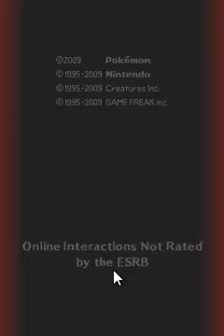Pokemon Platinum 3:40 Speed Run Segment 30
Candice will always be the most difficult gym leader to fight with Torterra. I used an X-Attack and an X-Speed and I had to heal up while her Sneasel kept using Ice Shard. I needed a critical hit Return on Abomasnow, or it could miss a Focus Blast like in here. I needed ten extra HP to survive another hail turn to 2HKO it and Frosslass could avoid a Crunch with its ability, like it did in a failed attempt. I used Earthquake on Piloswine and I walked back to Lake Acuity. I entered the Galactic HQ with Looker and I healed up Torterra to be less risky.

Saved at 2:19 with a L49 Torterra.